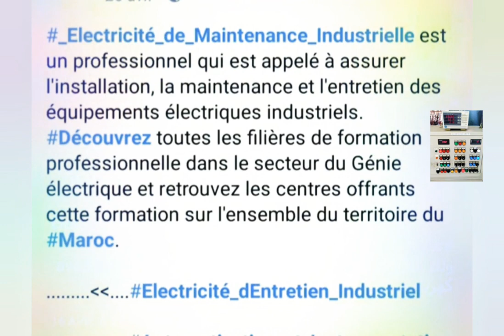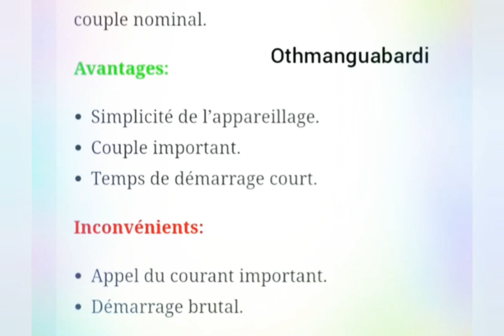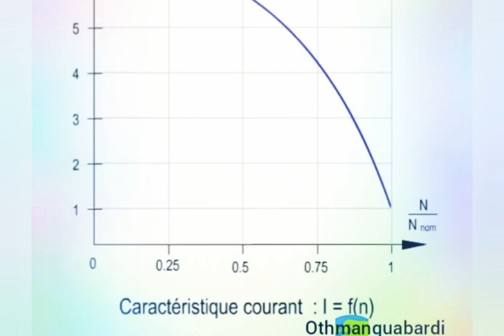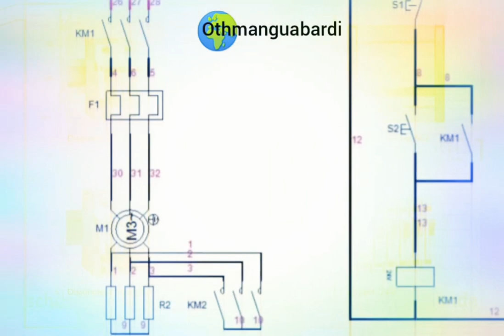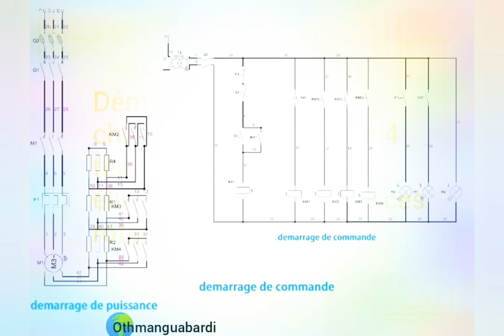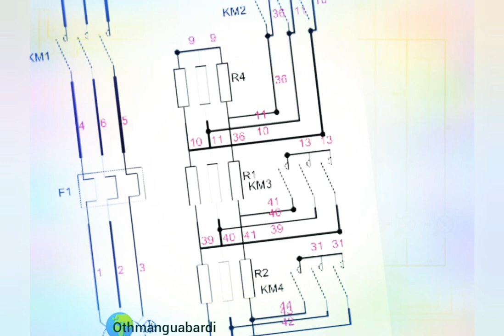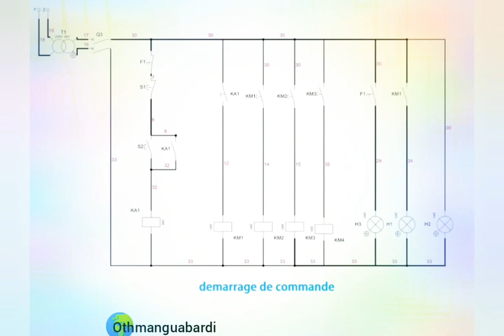les Démarrage des moteurs asynchrone triphasés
moteur
 Fonctionnement  DÉMARRAGE ROTORIQUE 2 SENS 3 TEMPS

engine
  Operation 2-WAY 3-STROKE ROTORIC START
Here are the 4 main types of starting an electric motor:
    # Operation_START_STATORIQUE_2et_3_temps_2_sens
# The_different_types_of_COUTANT_COUTANT_CONTINUOUS_and_their_use
Direct start.

Star-delta starting.
transformer
# triangle # motor
# Electrical_ diagram_for_fractionated_motor
# Electrical_ diagram_for_triangle_star_motor
# start_direct_1_sens_de_marche
# start_direct_2_sens_de_marche
# start_etoile_triangle_1sens_de_marche # industrial
# three-phase # diagram
# asynchronous_triphasé
# start_etoile_triangle_2_sense # command_schema
# START_STATORIQUE_2_TEMPS_1_SENS
# START_STATORIQUE_2_TEMPS_2_SENSl # asynchronous
les symboles electriques
electrical symbols
Page facebook
_Electricité_de_Maintenance_Industrielle
Régime neutre TN schéma.électrique électricien industriel étoile démarrage Électricité maintenance entretien industrielle. كهرباء